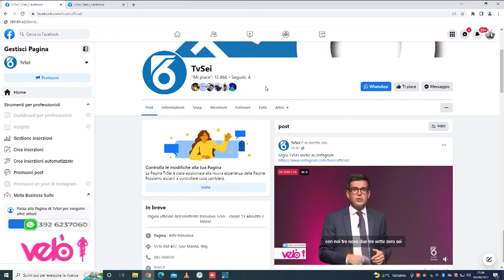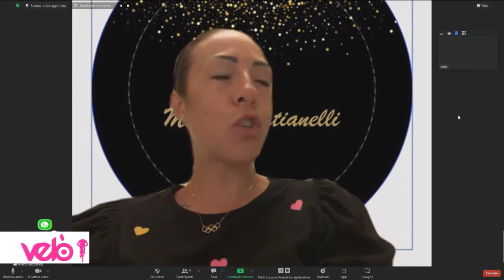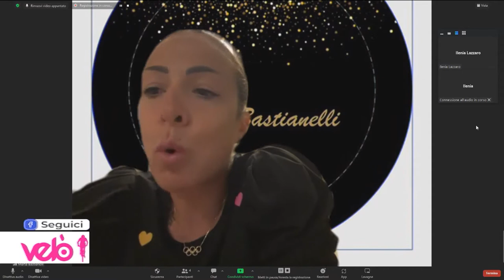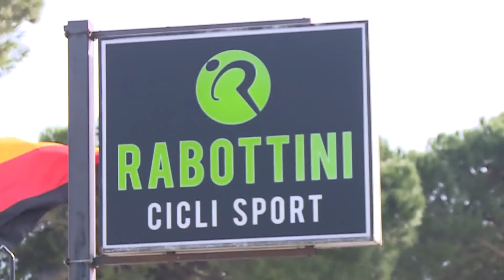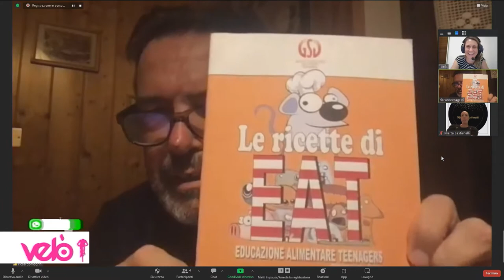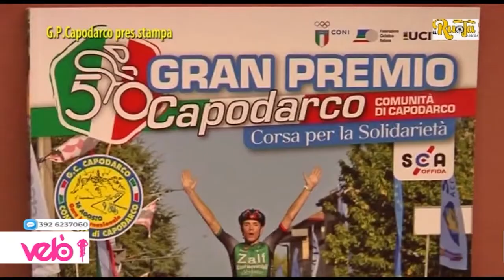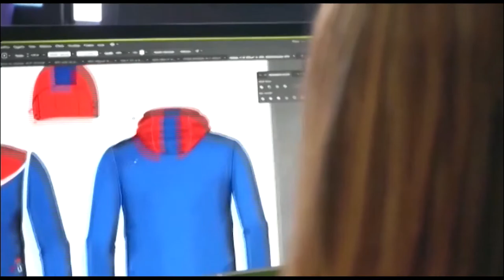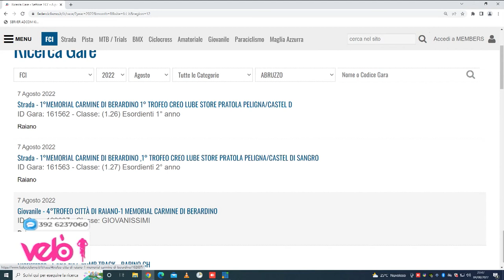Velò 23^ puntata del 4 agosto 2022